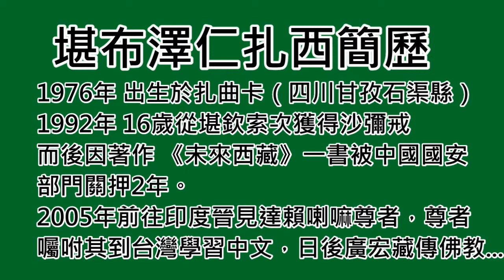專訪中國政治犯良心犯－勘布澤仁札西(Khanpo Tsering Tashi) －10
堪布把坐牢的經歷當成修行的一部分。繼續描述獄中活和佛教所說的中陰身相似的地方。

第四點相似之處是即使親友離自己很近，但卻看不到，也無法接觸。

第五點相似之處是監獄的擁擠。狹小的空間關數十個犯人，睡覺時人和人貼在一起才能睡覺，而且發生監獄霸凌情形。堪布於黑牢期間曾被獄方管理人員和獄友毆打過的經驗。

此外堪布因為跟重刑犯和死刑犯關押在一起，許多人的刑期都是死刑，無期徒刑與數十年的刑期，與之相較下，對自己的刑期也沒有這麼在意。而監獄是可以被收買的，例如有些犯人一開始被判重刑，在一些關係的運作下最後被釋放。因此堪布認為中共所謂的依法行政只是嘴巴上講而已，沒有真正實行。

（全系列終）